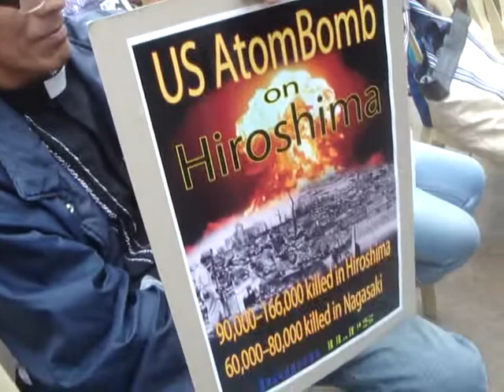CAP at nine eleven at Plaza Miranda